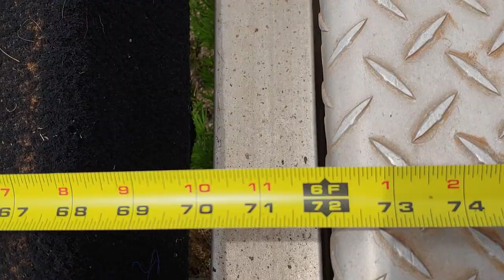I-Beam boat trailer